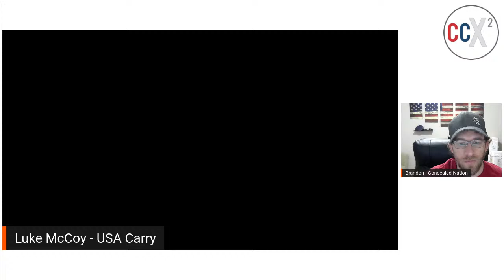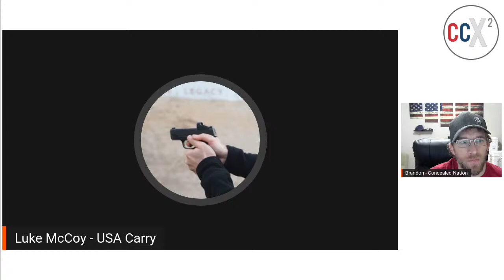CCX2 S01E20: LIVE with Greg Anderson & Joao Assis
CCX2 S01E20: Greg Anderson, the police officer who went viral, and; Joao Assis, Jiu Jitsu World Champion, Owner of Electric Jiu Jitsu

The opinions on the YouTube Channel are solely those of the author, guest, or host. They do not necessarily represent the opinion or mission of the respective manufacturers.

Important Notes on Use Of Firearms
We conduct all use of firearms and other weaponry on state-approved firing ranges and other approved property, either by or under the direct instruction of trained professionals.

Our videos and other posts are produced in a safe environment by highly trained professionals with decades of experience. The videos and commentary on USA Carry's channel are strictly for educational and entertainment purposes.

As with any dangerous activity, imitation, or using anything demonstrated in the videos, at your own risk. While I highly discourage imitation or unsupervised conduct, the producers of this content are not liable for mistakes, injuries, or deaths incurred by improper use or imitation.

Do not attempt to replicate the actions featured in our videos without the proper training, licensing, and medical professionals present. The results could cause serious injury to the shooter, spectators, and anyone else in the immediate area.

I Am Not an Online Firearms Dealer
I am not attempting to sell you the items featured in any videos or posts you will see on this YouTube Channel. We are not a gun shop and do not sell or deal in firearms. Doing so is under heavy regulation and subject to applicable state and federal laws.

I am not instructing our viewers on how to modify firearms or change their basic legal function, nor am I suggesting they should do so. All firearms and accessories used on this YouTube Channel are legal.